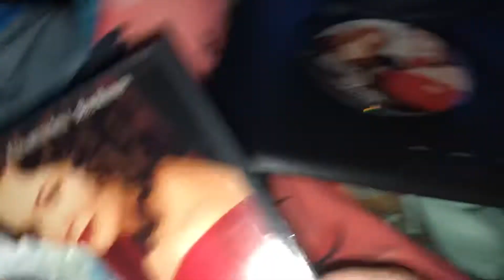Opening To Cousin Bette 1998 DVD ￼